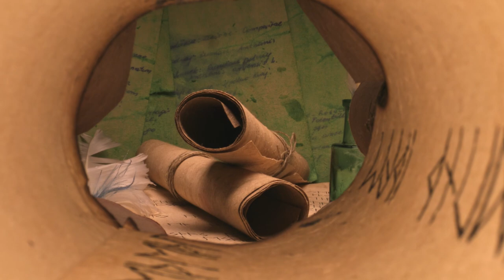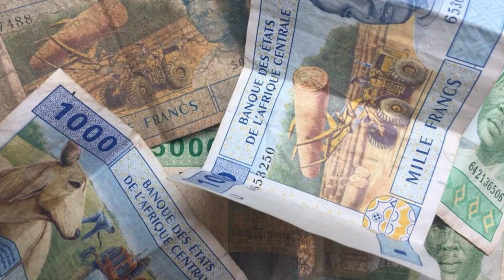Hidden Black History They Are Scared To Teach In School Today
Terrified Black History They Are HIDING To Teach In School

The history of African Americans that is often concealed in school is something to be afraid of. Let us unite in rational conversation to pay tribute to our forefathers and view the world from an African perspective. Come along with me as we delve into Africa's history, traditions, and mindset to better understand their significance in our present lives. By exchanging our opinions and knowledge, we can establish a new culture of awareness and retrieve our narrative. The African Diaspora adage states "I exist because we exist, and we exist because I exist."

Your support is crucial! Consider purchasing us a coffee to help in sustaining and expanding our content. Your contribution directly powers our efforts and inspires me to provide top-notch content. 🙏

For copyright matters relating to this video or channel, don't hesitate to get in touch with us directly, and we'll remove any video on request